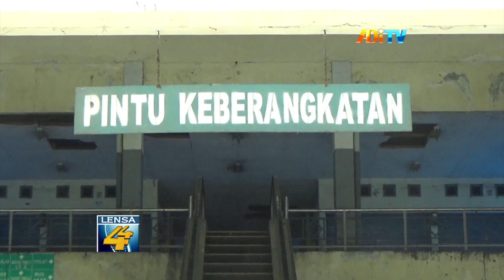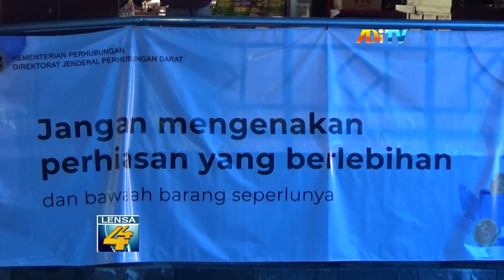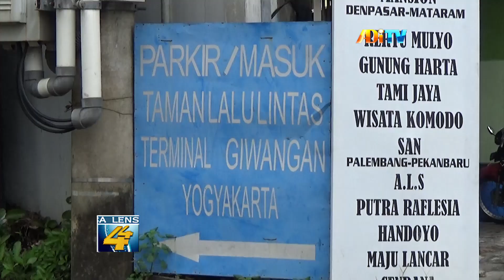LIBUR NATARU, PENUMPANG DI TERMINAL GIWANGAN ALAMI LONJAKAN